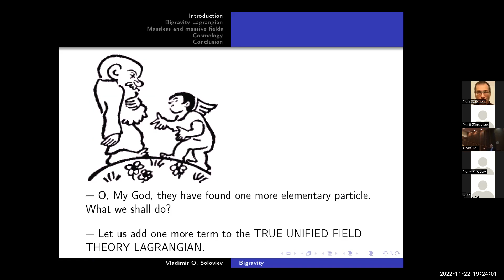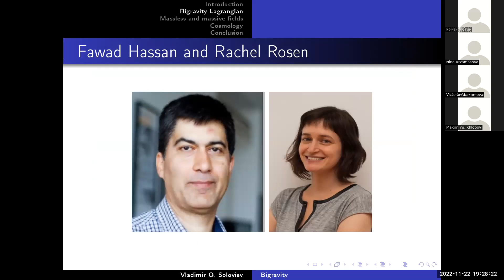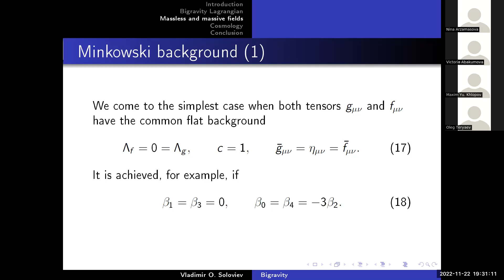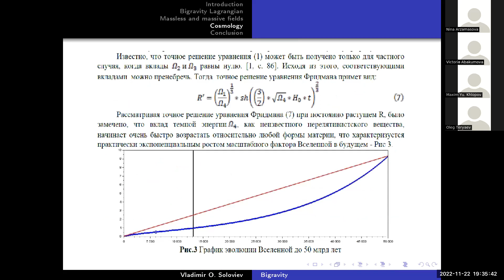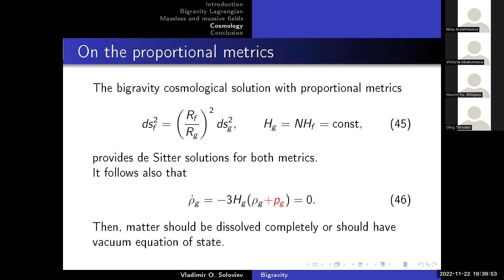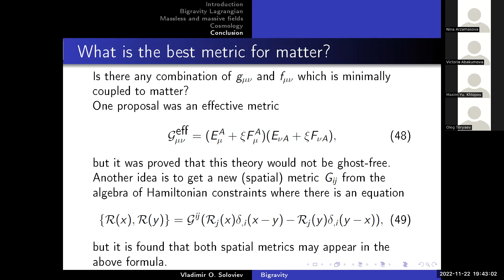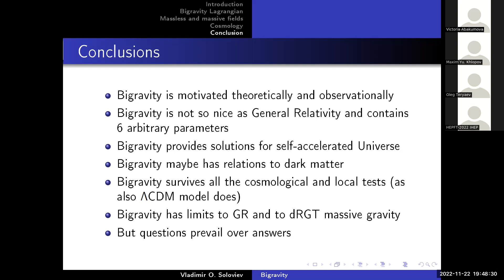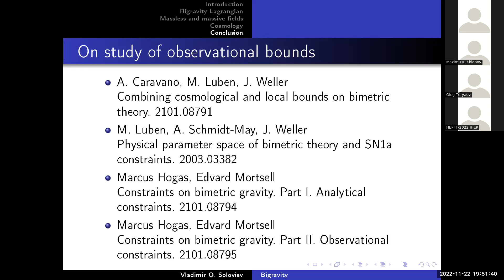Bigravity V O Soloviev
Gravitation & Cosmology
Evening session 22/11/2022
Speaker Dr Vladimir Soloviev (IHEP, Protvino)